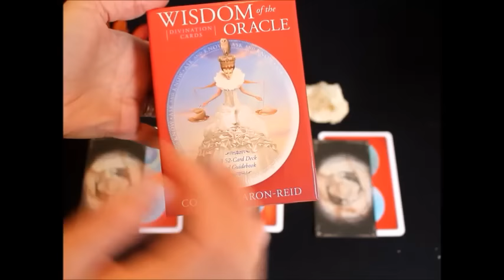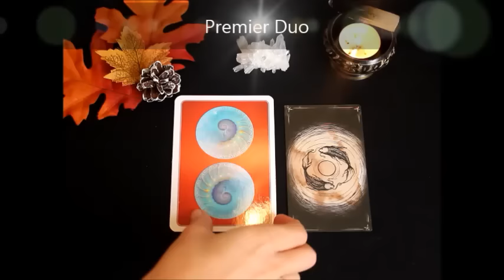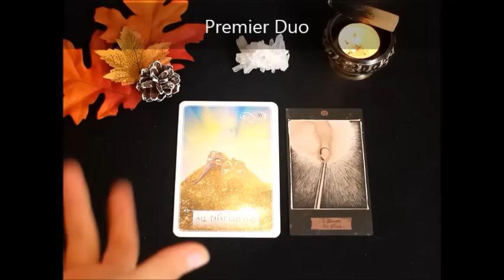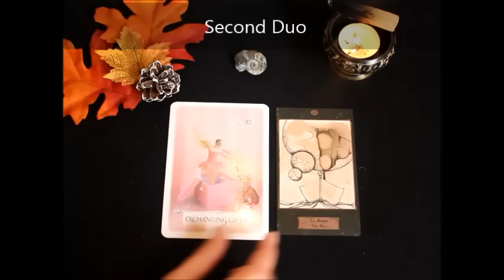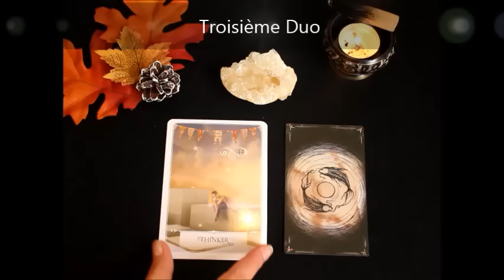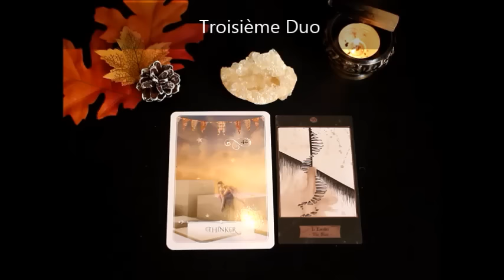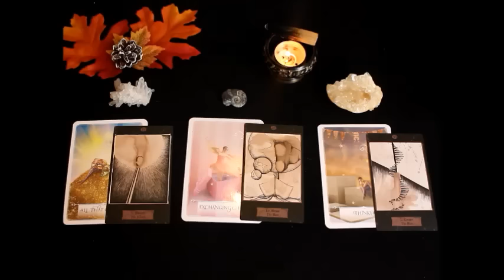Tirage conseil du 21 au 27 novembre 2016